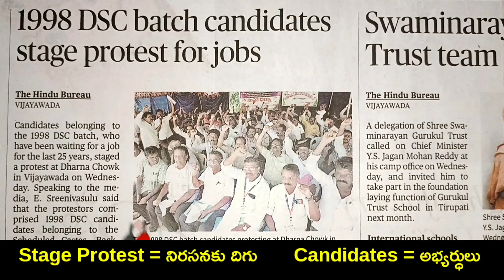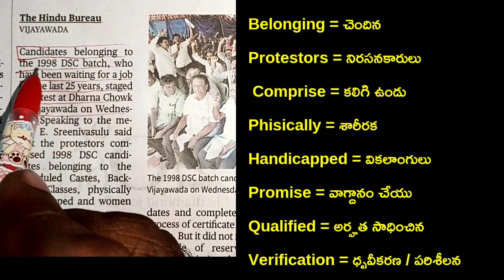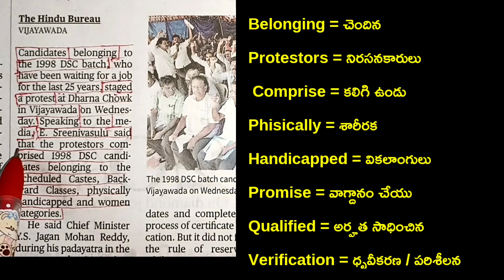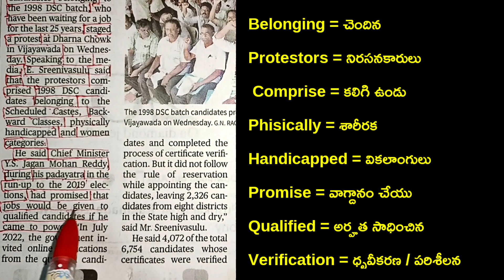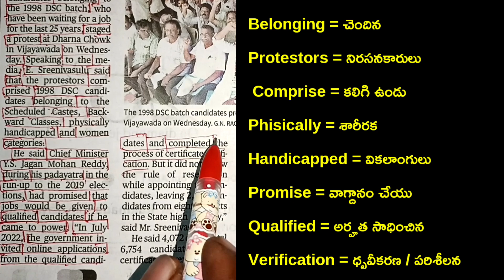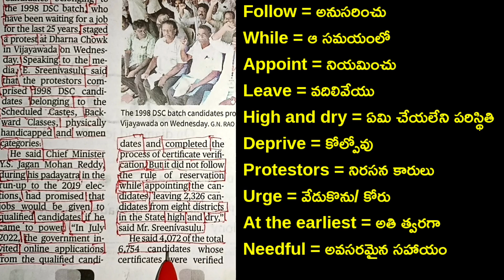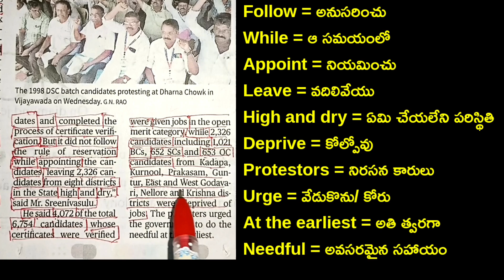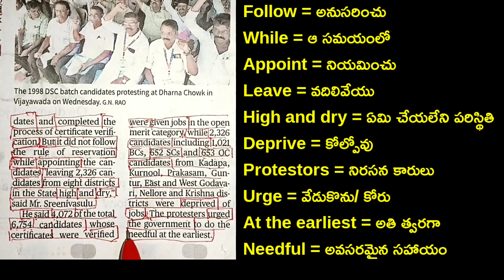How to Read Hindu News Paper in Telugu | How to Learn English paper Vocabulary